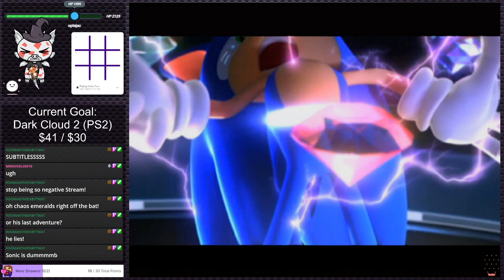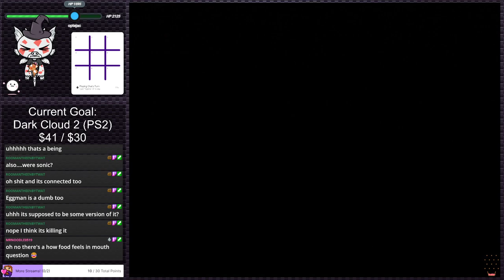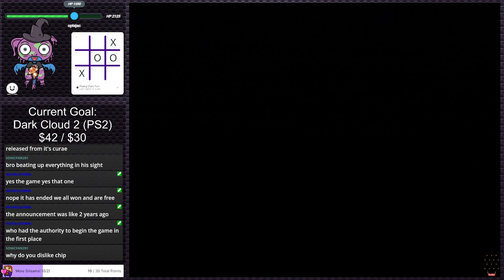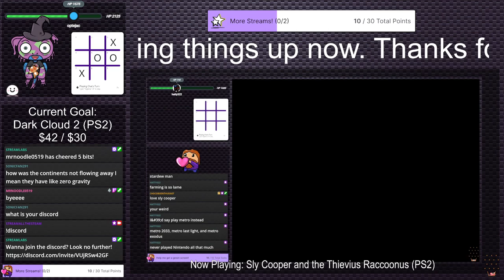Sonic Unleashed | PS2 Gauntlet #182 (Twitch VOD)